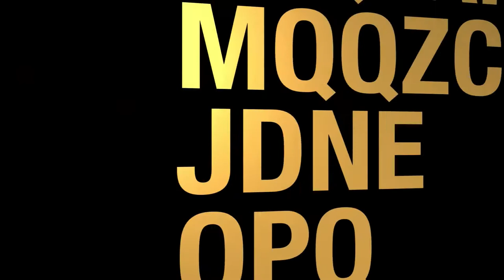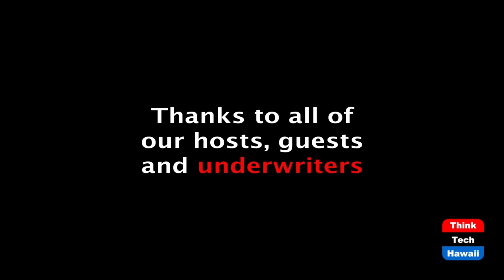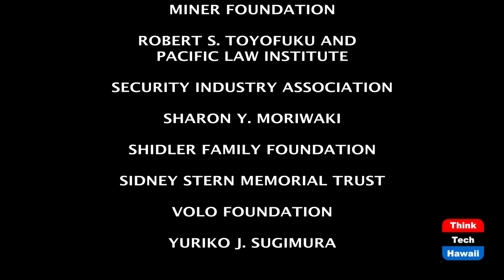Trump's Mad King Rant: FBI, DOJ, Are 'MIA' (Rediscovering America)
Trump Implies FBI, DOJ Working Against Him.  The host for this episode is Tim Apicella.  The guests for this episode are Jay Fidell, Winston Welch, Cynthia Sinclair and Stephanie Dalton.

Trump's Thanksgiving Day message to Americans was one like no other. With a sour demeanor and repetitive list of grievances, Trump continues his mantra of election fraud. After repeated federal court case losses, Trump doubles down to insist the votes for him in five states were stolen, despite clearly worded court decisions that zero evidence of fraud was proven nor presented. Recently terminated DHS Director, Chris Krebs (in charge of election cyber security) said there was no rigged voting machines in Georgia as all electronic votes matched up to the paper ballot recounts.